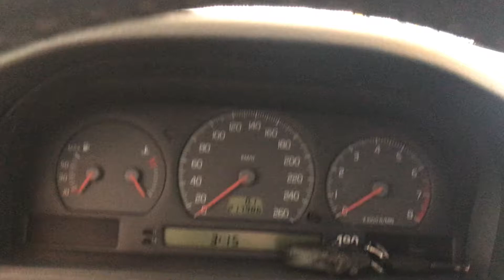Т4415 ДВС (Двигатель) Volvo V70 2.4i B5244S2